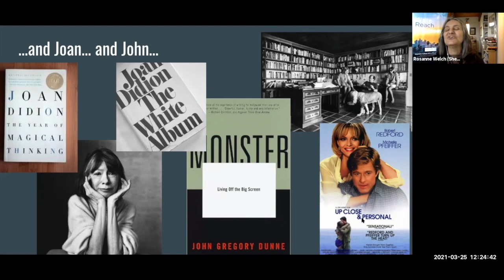15 1976...from "Female Creatives & A Star Is Born"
From RosanneWelch.com

Connections at conferences matter!  Through the most recent SCMS, I met Vicki Callahan, whose film history focus right now is on Mabel Normand. When she learned I could put together a lecture on the importance of the female voice in the A Star is Born franchise she asked me to give that lecture to her master students.

It made for a great opportunity for me to hone the ideas I’m working on for a chapter on that franchise that I’m writing for a new book from Bloomsbury:  The Bloomsbury Handbook Of International Screenplay Theory.  It’s always nice when one piece of research can be purposed in other ways – and it’s always fun revisiting such a female-centric film franchise  - one that drew the talents of such powerful performers as Janet Gaynor, Judy Garland, Barbara Streisand, and Lady Gaga.

Find out why in this lecture!

Transcript:

1976 comes along and this is Barbra Streisand and Kris Kristofferson. So 54 or jump into 76. It's kind of like once every generation there's an interest and a need for this movie. Partially because female creatives,  whether they be writers or actresses, see this as a great piece to work from and a great way to reflect on their moment in culture right? So this is a big fancy deal. Look at these great photographs. Let me tell you, this is going to be written by Joan Didion and John Gregory Dunn. They are a married couple who write their own novels as you see here and work out of New York. They get hired to do this and Joan is going to have her own imprint on it. We're going to see that in a second. I also want to highlight the fact that John Gregory Dunn wrote this marvelous book if you've never read it called Monster: Living Life Off the Big Screen. It's about the writing of this film Up Close and Personal, which was meant to be the story of Jessica Savitch, an anchorwoman who died when she was high on cocaine and drove her car into a lake and drown and by the time they were done it had nothing to do with her at all and so this tells you the eight-year struggle to get the movie made out of the Disney company. It's a really a good inside look at how writers and producers work with studios.